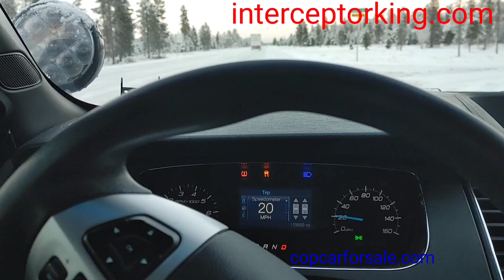2015 AWD 3.5L Twin Turbo EcoBoost Ford Sedan Police Interceptor snow drifting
Driving on ice and snow in Central Oregon at 4400' elevation.